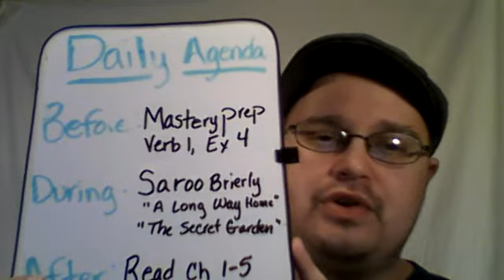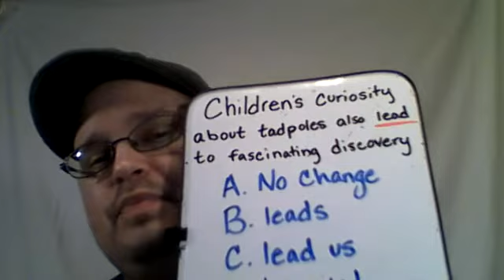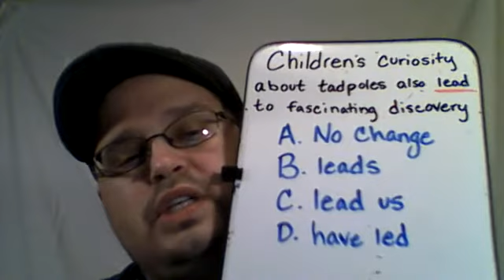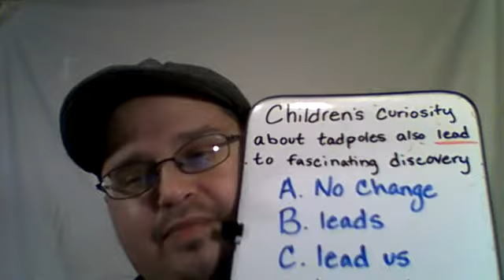March 27 pt 1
Daily Agenda: Standard RL 6.2 - Determine Central Idea
Before - Masteryprep Verb 1, Exercise 4
During - Saroo Brierly, "A Long Way Home" "The Secret Garden"
After - Read Ch 1-5 of "The Secret Garden"